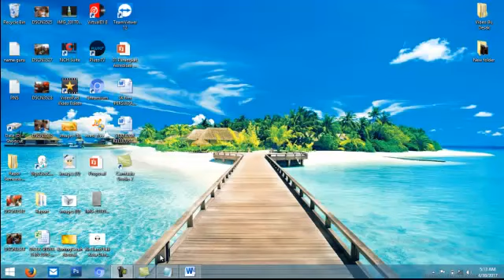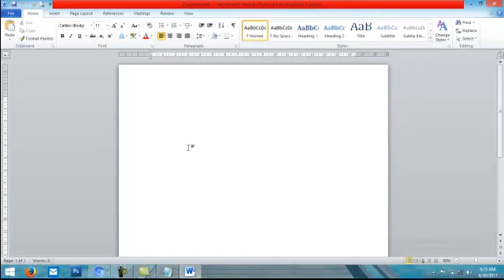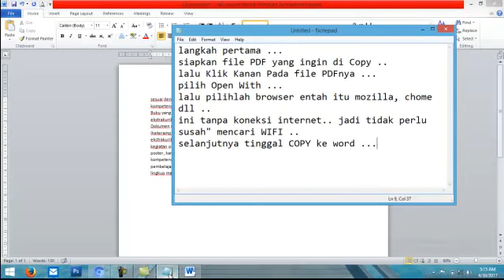Tutorial cara mengcopy File PDF yang tidak bisa di Copy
Cara mudah mengcopy file pdf yang di tidak bisa di copy